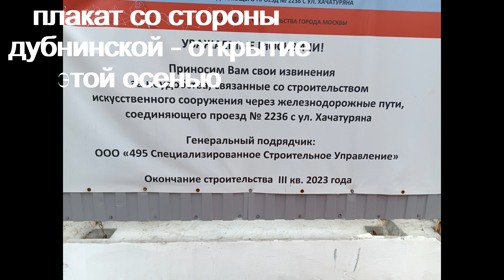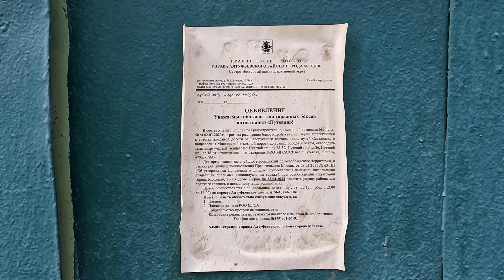Новое в дорожном строительстве, и это не Хачатуряна -Дубнинская.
Участок Окружная-Дегунино плюс снос очередных гаражей в Бескудниково.